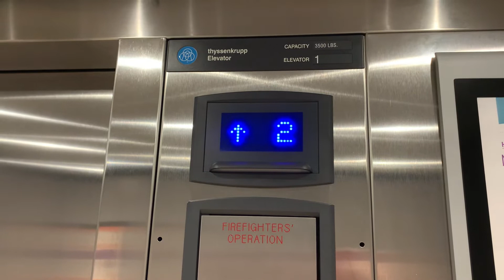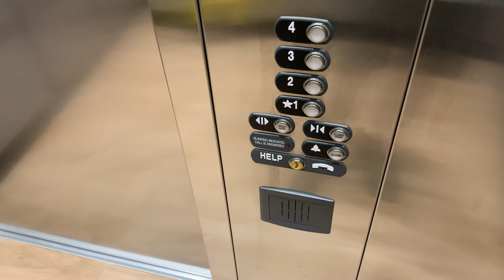Thyssenkrupp Endura MRL Hydraulic Elevators @ Home2 Suites Rochester Greece NY